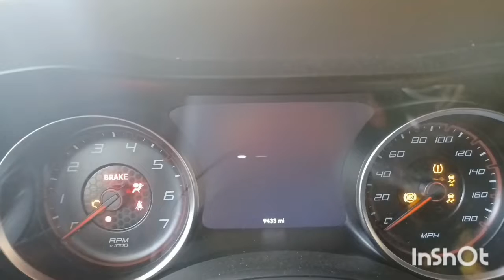Father's Day....Car Show....Must 👀